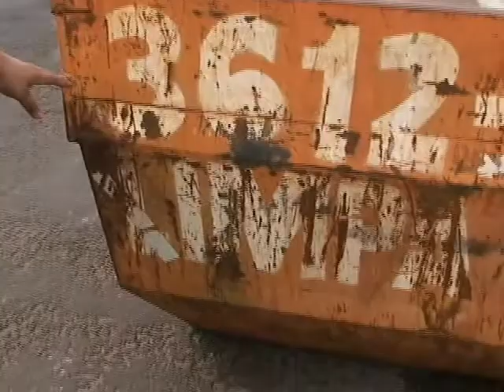A Farra Das Caçambas Em Rio Verde Goiás - TV Rio Verde Canal 3